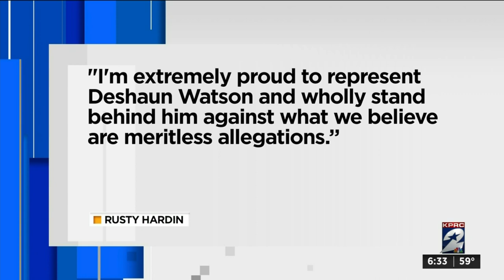Tony Buzbee to submit evidence to HPD, Harris Co. District Attorney in Texans’ Deshaun Watson case